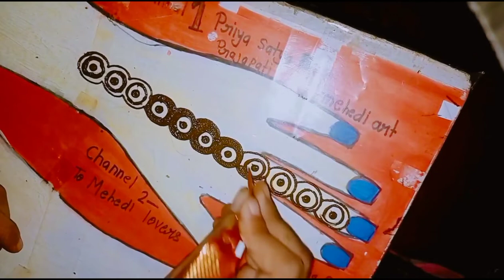New Easy Mehendi Design trick||Mehedi Design Lagane ka Sabse Aasan Tarika